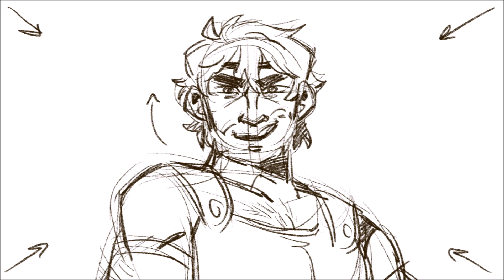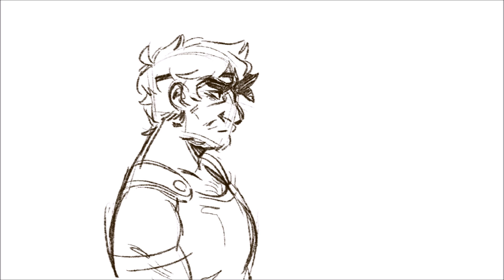The Horse And The Infant Animatic [Epic The Musical]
!!!MILD FLASH WARNING FROM 1:45 - 1:50!!!

Mmh yeah I had a feverish creativity outburst and basically made 80% of this in one night but as always I can't bring myself to finish it :')

(yes I headcanon Odysseus as being a short king (literally), tall women supremacy)